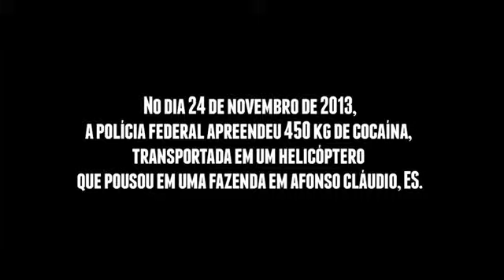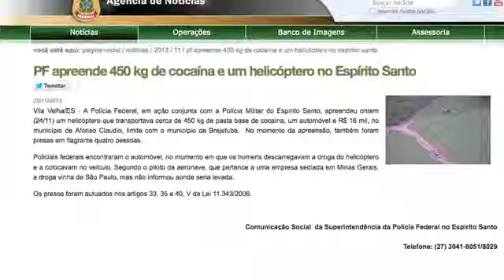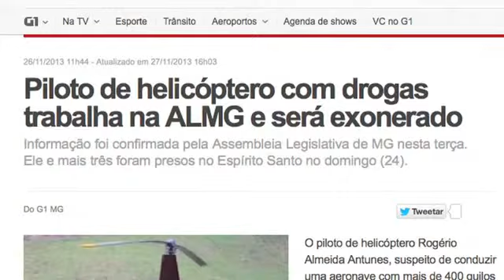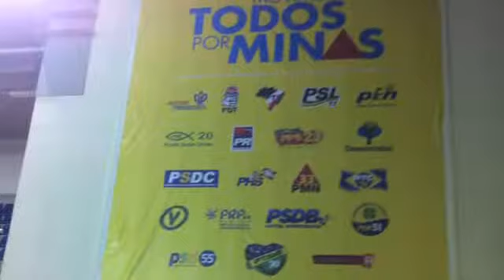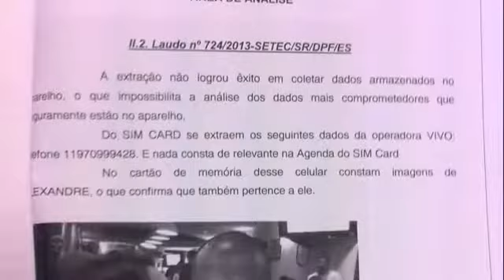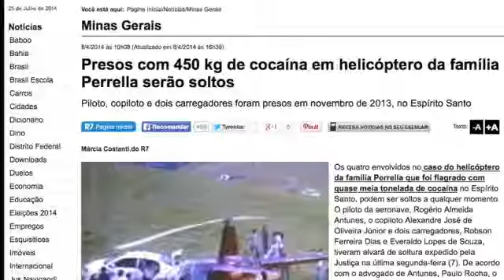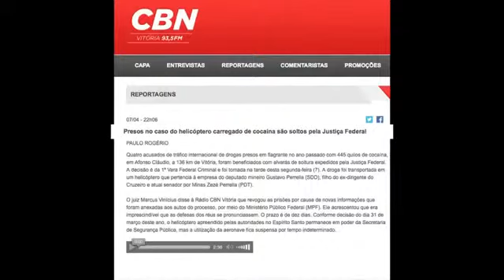Helicoca O helicóptero de 50 milhões de reais